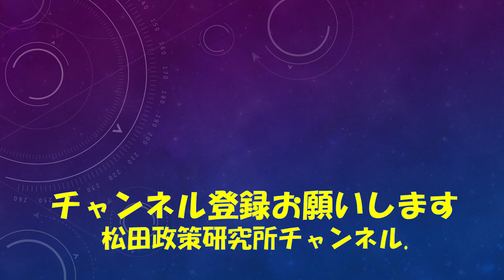特番『どう見る！？教科書に”従軍慰安婦”が復活』ゲスト：雑文家 三浦小太郎氏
対談シリーズ３４７　今回のゲストは雑文家　三浦小太郎氏です。

ゲスト：雑文家　三浦小太郎氏

‹主な内容›